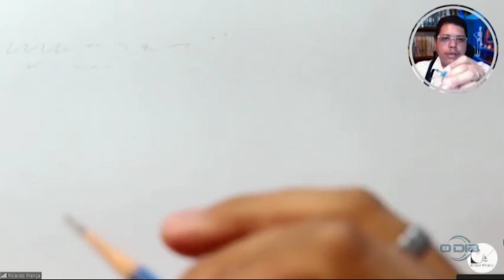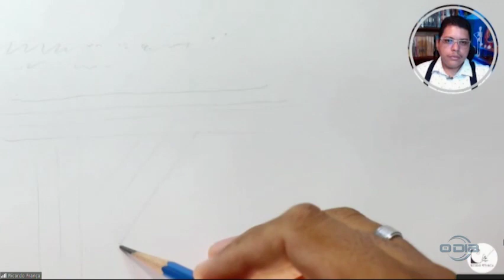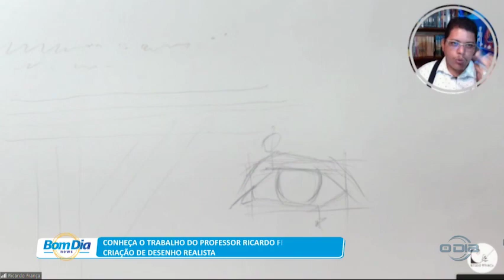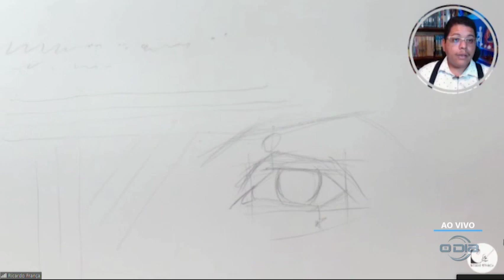Conheça o trabalho do professor Ricardo França com criação de desenho realista 27 10 2022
Bom Dia News: Segunda a Sexta (08h).

Rota do Dia: Segunda a Sexta (11h40).

Jornal O Dia News: Segunda a Sexta (13h00).

Universo Pet: Segundas (20h30), com reprises aos Domingos (09h).

100% Forró: Sábados (10h), com reprises aos Domingos no mesmo horário.